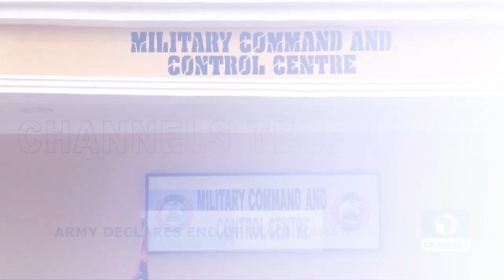Recap: Zimbabwe Bids Farewell To Former Leader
The Ogun Governorship election petition tribunal has dismissed two suits filed by the candidate of the Allied Peoples Movement, Mr Adekunle Akinlade challenging the victory of governor Dapo Abiodun.

The Nigerian Army has given an assurance that the Boko Haram insurgency in the North East is over and what is left are criminal elements committing various crimes.

Find these stories and others in this edition of The News in Two Minutes.

Two Minutes gives you a rundown of the most important news for the day. Start your morning updated and end the evenings with a recap of the day’s headlines. All in two minutes.